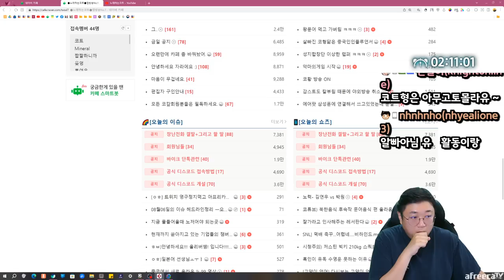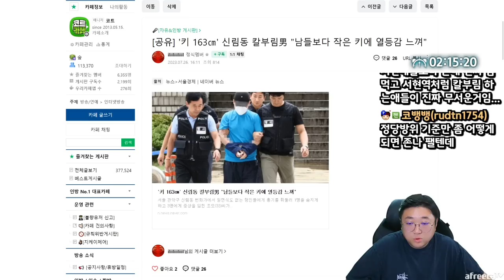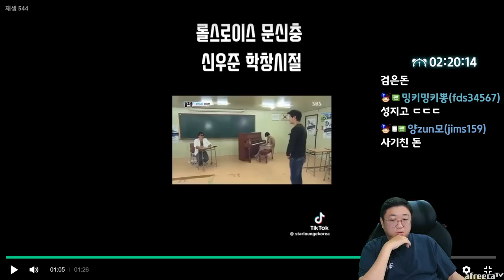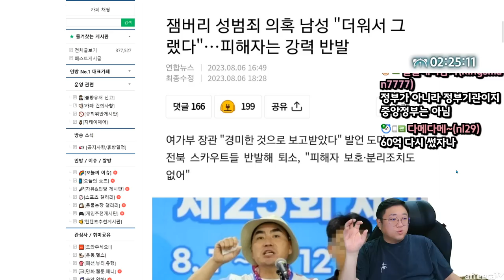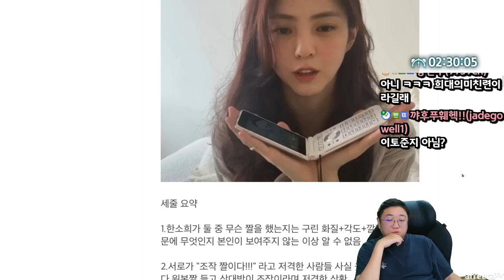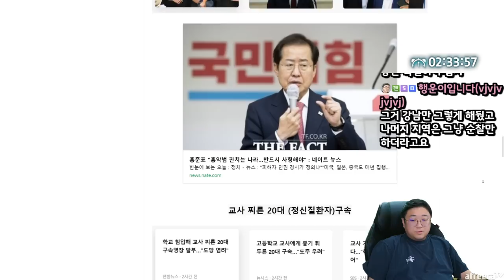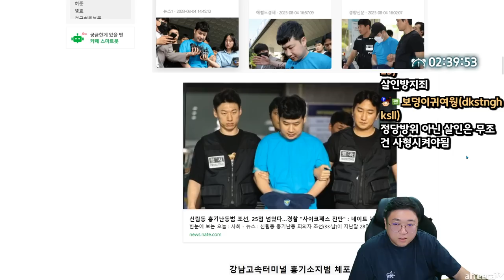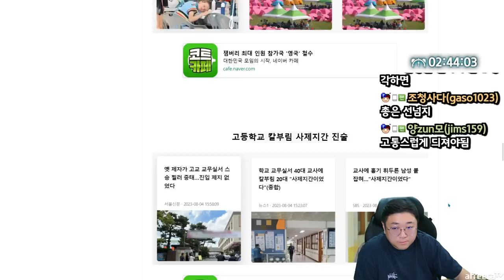매일매일 흉흉해지는 대한민국의 현실 (23.08.06-3)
[음원출처]